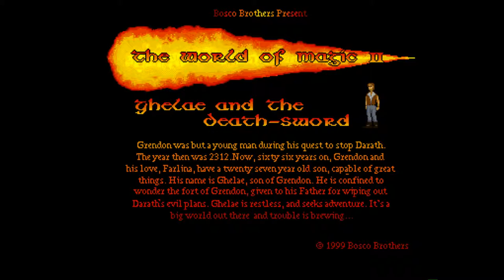Amiga 500 - The World of Magic (Public Domain)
The World of Magic - The Bosco Brothers